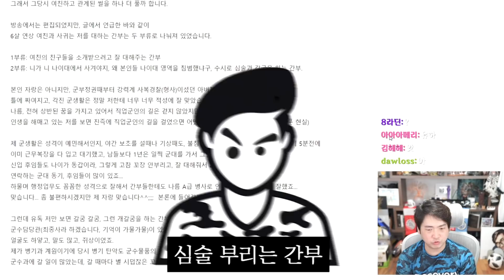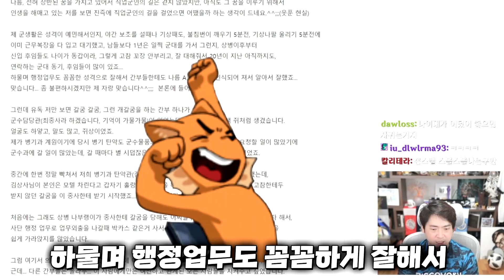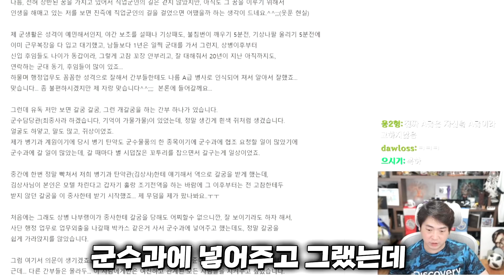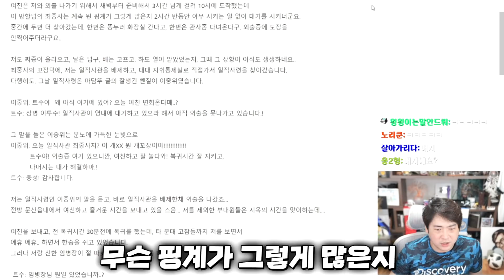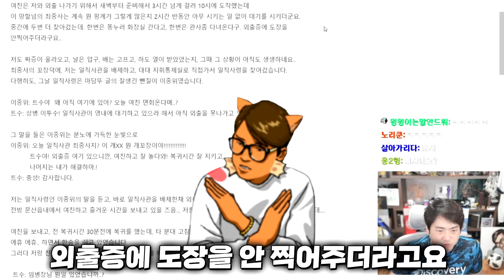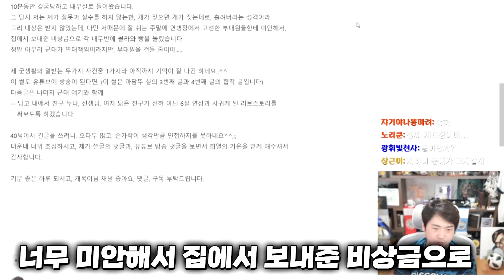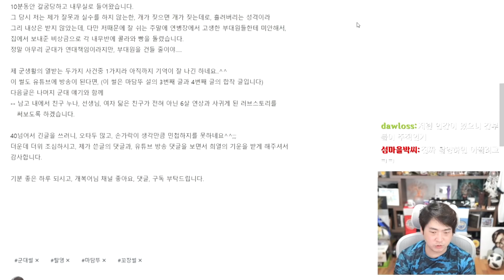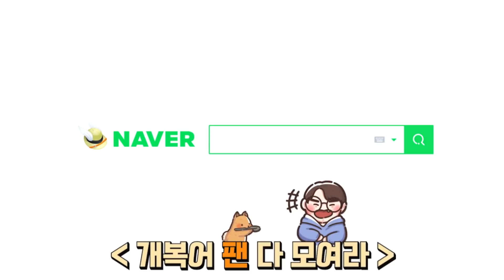탈영했는데 장교랑 중사가 피터지게 싸운 썰 | 썰왕썰래